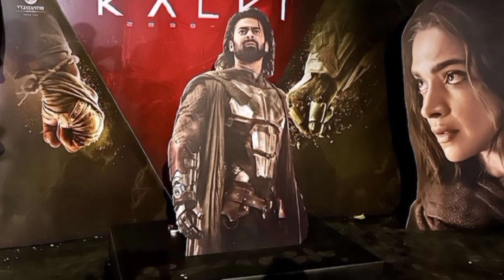kalki 2898 ad advance booking collection in india | kalki 2898 ad advance booking report 01...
kalki 2898 ad Advance Booking Collection in north america
kalki 2898 ad trailer update
parbhas
amitabh bachchan
Deepika Padukone
Kamal Hassan
nag Aswin